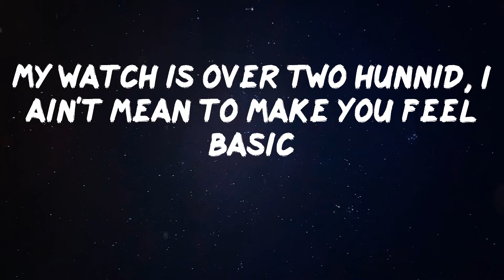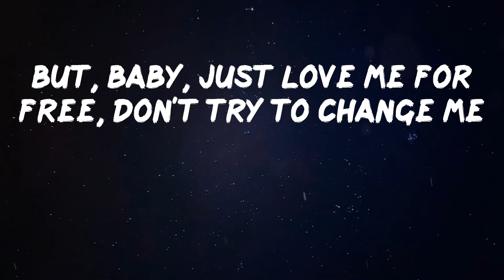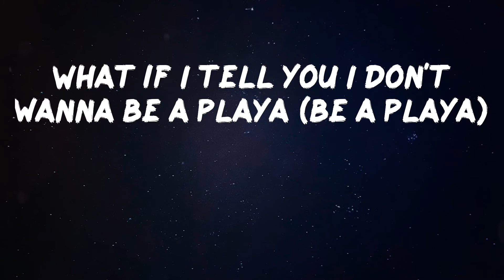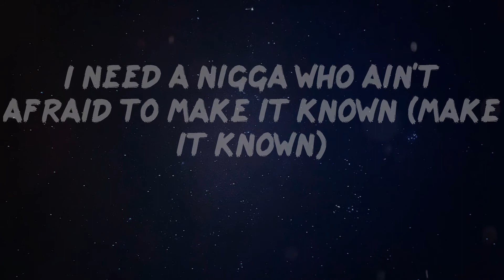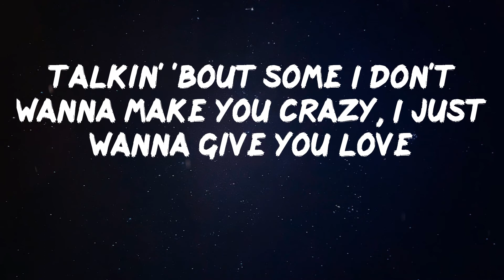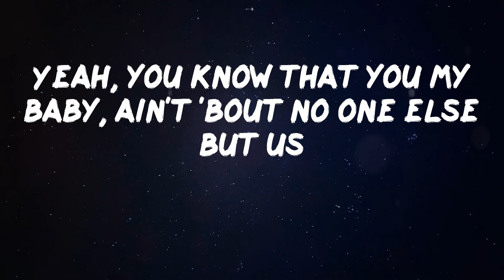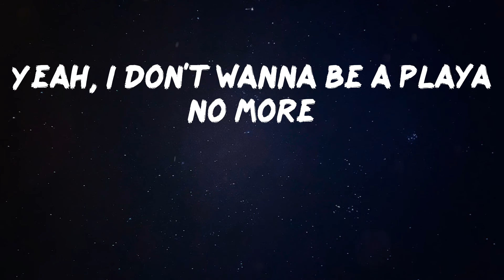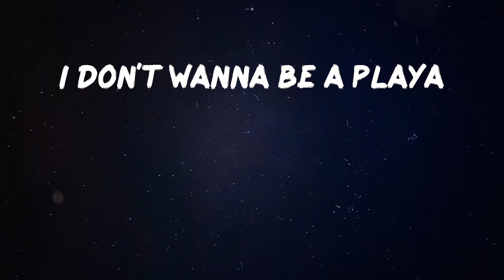A Boogie Wit da Hoodie - Playa (feat. H.E.R.) [Lyric Video]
Lyrics Video: Playa (feat. H.E.R.) by A Boogie Wit da Hoodie
What if I tell you I don't wanna be a playa
I could be your Clyde if you be my Bonnie, bae
Give you my time only if you show me patience
Teach me how to love you, I ain't used to be being famous
I could let you drive the Bentley, just don't drive me crazy
I can buy you Birkins, let you pick out any flavor
Yeah, I don't wanna be a playa no more
I don't wanna be a playa, yeah
I don't wanna be a playa, I just wanna buy you flavors
Put Chanely on your waist, I'm already on my way
Bring a friend if you feel anxious
You ain't ready yet, it's okay
If you ain't ready yet, it's okay, girl, yeah
It never used to be this way, just appreciate me, baby
My watch is over two hunnid, I ain't mean to make you feel basic
Gettin' fly everyday like it's a special occasion, look
But, baby, just love me for free, don't try to change me
'Cause you're the only one that could say things to persuade me (that easy)
And you will never get the same me
What if I tell you I don't wanna be a playa (be a playa)
I don't wanna be a playa
I need a nigga who ain't afraid to make it known (make it known)
Need a nigga who ain't afraid to unlock his phone
For you, it ain't for you if you gon' be on that bullshit and unloyal
Talkin' 'bout some I don't wanna make you crazy, I just wanna give you love
Yeah, you know that you my baby, ain't 'bout no one else but us
You don't wanna be a playa no more
And I ain't tryna be played with no more